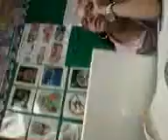Shaq on a trip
foolin in class